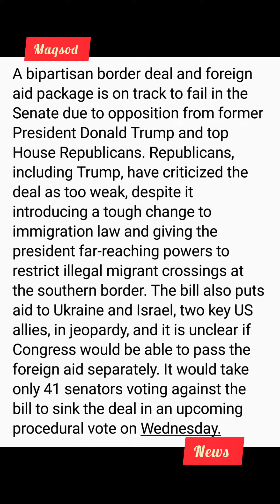A bipartisan border deal and foreign aid package is on track to fail in the Senate due to opposition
A bipartisan border deal and foreign aid package is on track to fail in the Senate due to opposition from former President Donald Trump and top House Republicans. Republicans, including Trump, have criticized the deal as too weak, despite it introducing a tough change to immigration law and giving the president far-reaching powers to restrict illegal migrant crossings at the southern border. The bill also puts aid to Ukraine and Israel, two key US allies, in jeopardy, and it is unclear if Congress would be able to pass the foreign aid separately. It would take only 41 senators voting against the bill to sink the deal in an upcoming procedural vote on Wednesday.

president of the united states,senate,senate impeachment,face the nation,senate trial,senate impeachment trial,efforts to impeach donald trump,daily news,united states senate,biden border policy news live,when does the impeachment hearings start,mayorkas senate hearing today,mayorkas senate hearing,joe biden mexico border news,state of the union,mexico usa border news live,ukraine aid,us mexico border conflict news live,us border news live